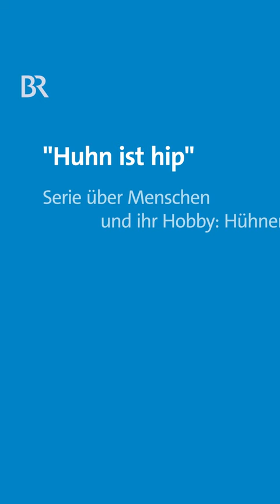🐔 ✂ Warum muss dieses Huhn zum Friseur? | Huhn ist hip | BR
📺 🐔 Immer mehr Menschen halten Hühner in ihrem Garten. Ihre spannenden Erfahrungen gibt's hier zu sehen. Alle Folgen in der Mediathek

Eigene Hühner im Garten halten: Erfahrungen, Erlebnisse und Erkenntnisse zeigen unsere Hühner-Freunde in der neuen Serie "Huhn ist Hip". Immer mehr Menschen legen sich Hühner als Haustiere zu. Für den Garten, den Hinterhof und auch mal fürs Sofa. Ein Jahr lang begleitet die Autorin Angela Graas-Castor fünf Hühnerhalter in ihrem spannenden Alltag mit dem Federvieh.